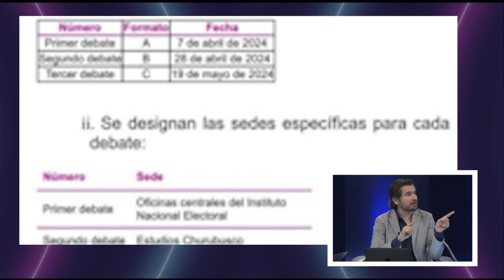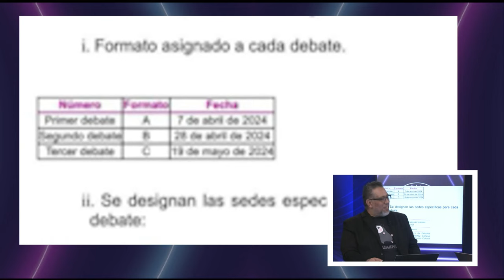INE da a conocer las sedes y fechas de los debates presidenciales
El INE dio a conocer cuando, donde y cuáles son las reglas para los próximos 3 debates presidenciales. Las Oficinas centrales del INE, Estudios Churubusco y el Centro Cultural Tlatelolco.

Grupo Fórmula